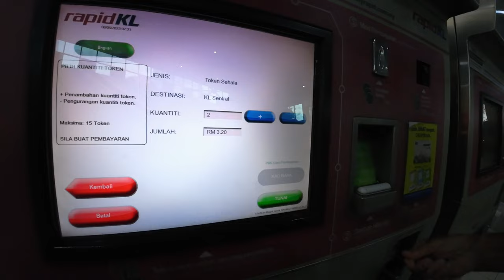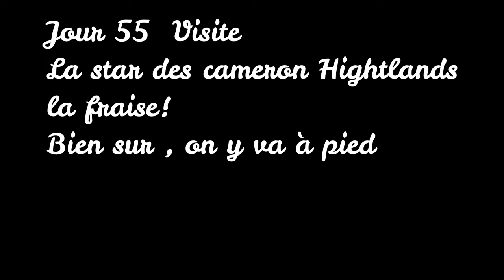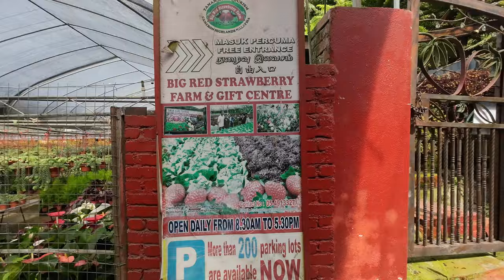Vlog 14 Les Cameron Highlands - Tanah Rata, petite ville de montagne située à 1400m d'altitude.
Randonnées dans la jungle ... les plantations de thé, les plantations de fraisiers .
Cette région c'est un bol d'air après Kuala Lumpur. En cette saison pas trop de touristes.ah oui, n'oubliez pas votre parapluie.
La plantation de thé existe depuis 1929.
Nous n'avons pas vu la Rafflesia, la plus grosse fleur au monde, pas le bon moment.